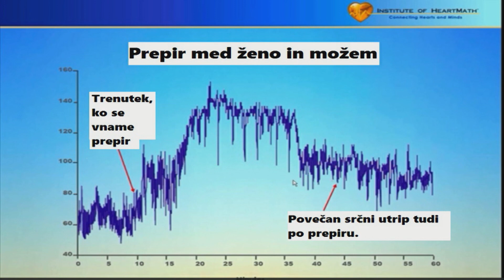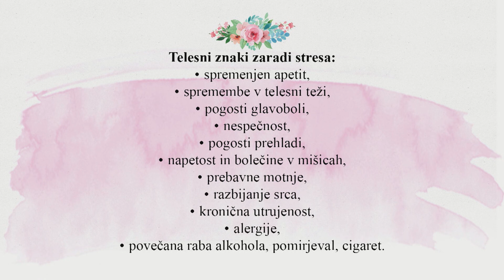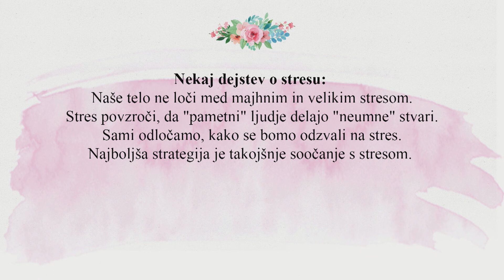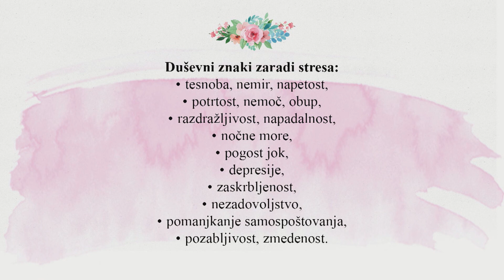Kaj pa, če je vsega kriv stres? Resnica o posledicah stresa! Maja Satja Šest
Stres doživljamo takrat, ko se znajdemo v situaciji, ki jo ocenimo kot bolj ali manj neobvladljivo. A vendar naše telo, navkljub prepričanjem, ne zna razločevati med majhnim in velikim stresom, zato se nanj odzove vedno enako: s pospešenim dihanjem in bitjem srca, nespečnostjo, glavoboli, spremembami v telesni teži, tesnobo, razdražljivostjo, težavami s koncentracijo itd. Z Majo Satjo Šest smo tokrat obelodanili kar nekaj dejstev, povezanih s stresom, in tudi namigov, kako se ga lotevati. Izvedeli boste, kakšna je najboljša strategija pri soočanju s stresom, zakaj ga premagovati sproti in še marsikaj koristnega. Ne spreglejte.

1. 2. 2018